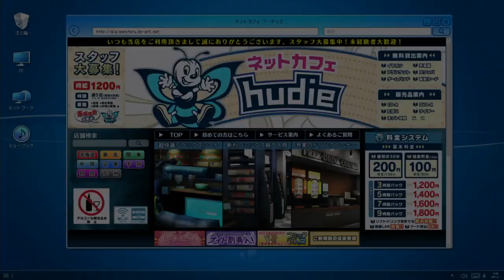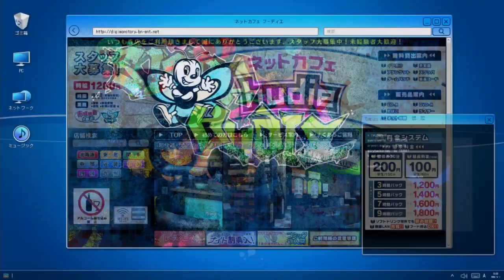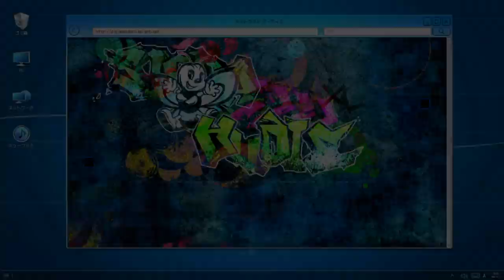Digimon Story: Cyber Sleuth Hacker's Memory NG+ Playthrough with Chaos part 14: End Me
Why did I bring myself back to this nightmare.